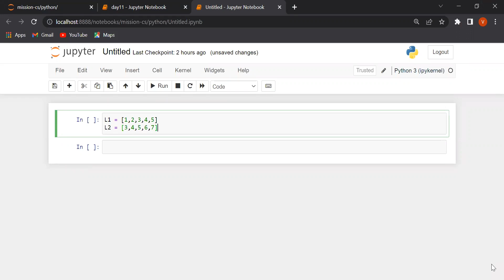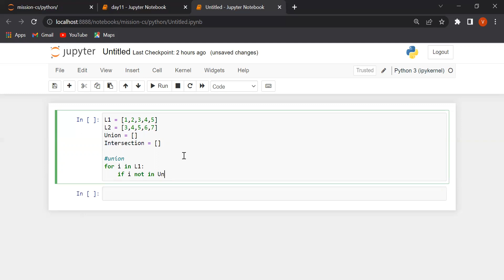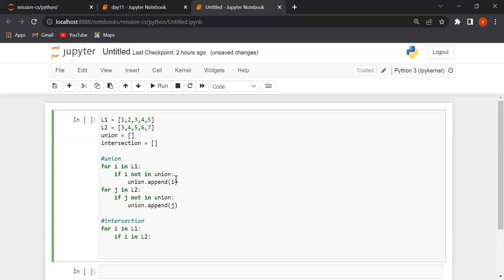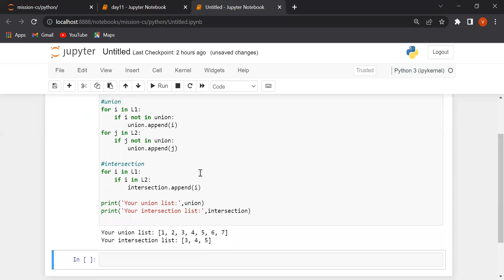Python program to find union and intersection of two lists.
In this video,we will write a python program to find the union and intersection of two given lists.